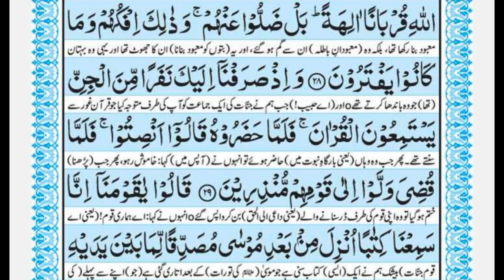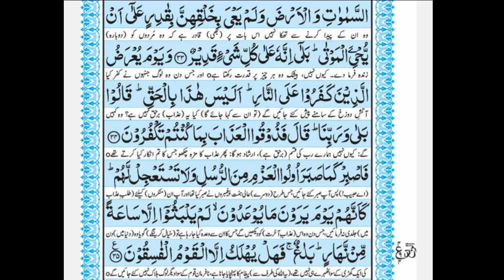Surat ul Ehkaaf ||Arabic Text With Urdu Translation